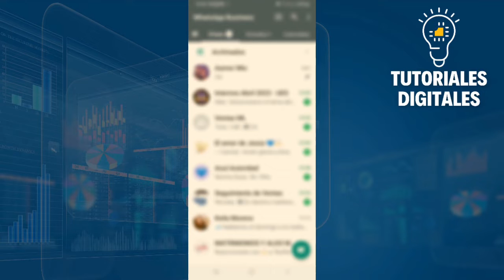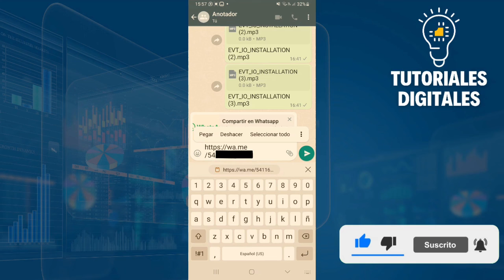Cómo CREAR Un Link De WHATSAPP Desde Mi Celular